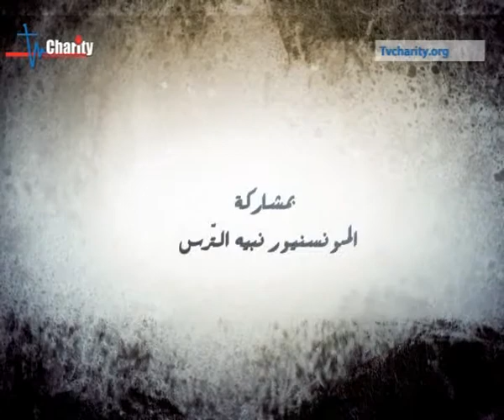"الإتجاه الصحيح" مع الدكتورة زلفا أبي ناصيف والمونسنيور نبيه الترس - الجزء الأوّل - 16-10-2013